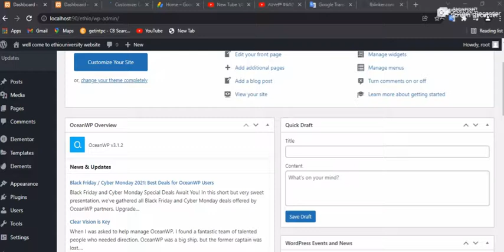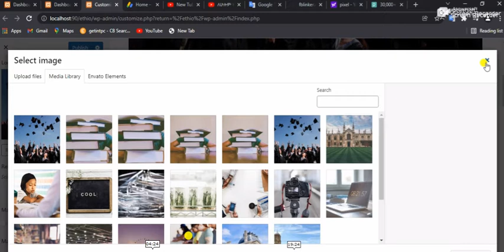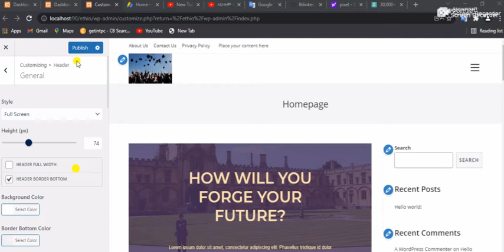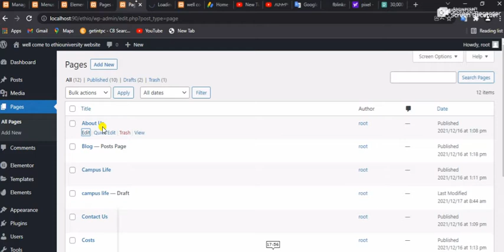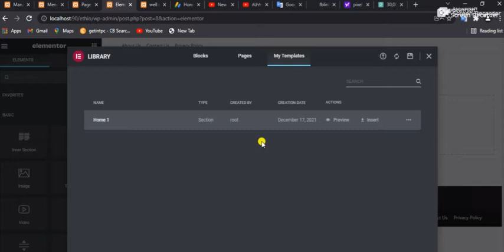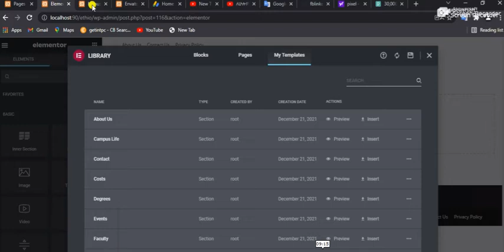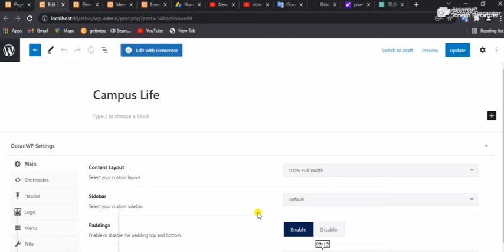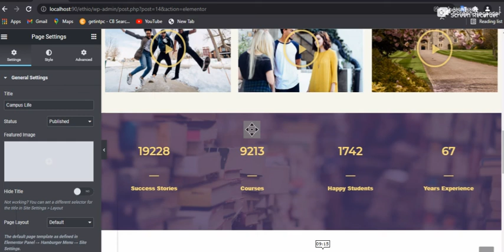how to Create Website for School, College or University with WordPress part 3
how to Create Website for School, College or University with WordPress part 3 || በዎርድፕረስ እንዴት ለትምህርት ቤት፣ ለኮሌጅ ወይም ለዩኒቨርሲቲ ድህረ ገጽ መፍጠር እንደሚቻል ክፍል 3